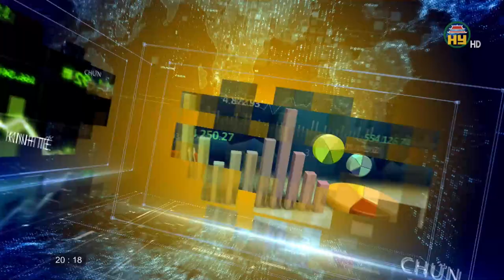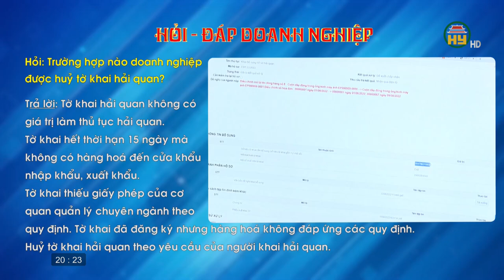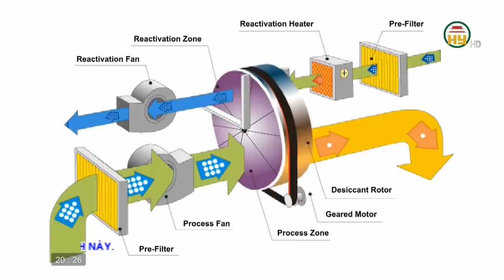Xu thế chuyển đổi công nghệ, tự động hoá trong doanh nghiệp